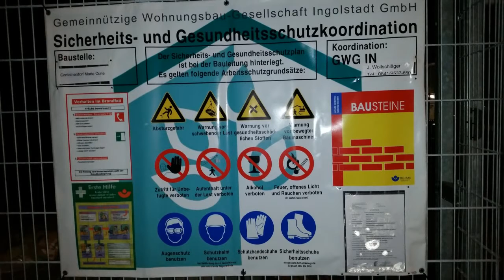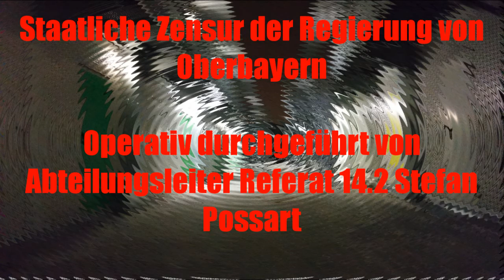Abschiebelager Ingolstadt Nordost - zensiert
Video aus einem der Abschiebelager in Ingolstadt.
Zensiert durch die Regierung von Oberbayern.